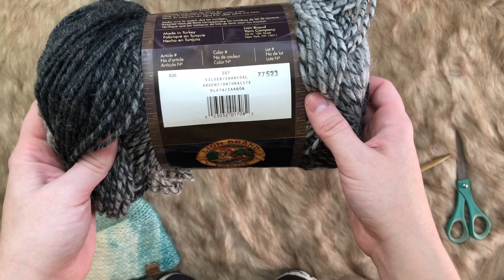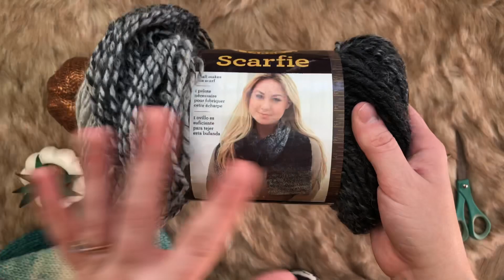How To Knit: Easy Double Knit Turban Headband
Enjoy this tutorial on how to knit a double knit turban headband! Be sure to check me out on social media!